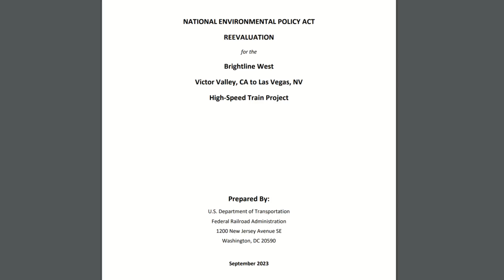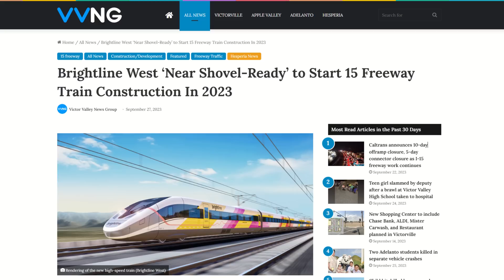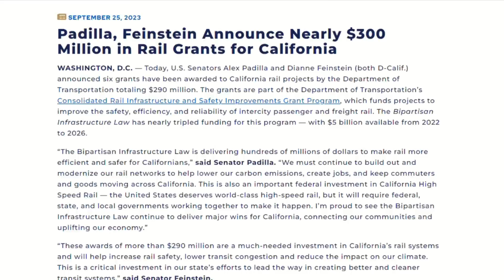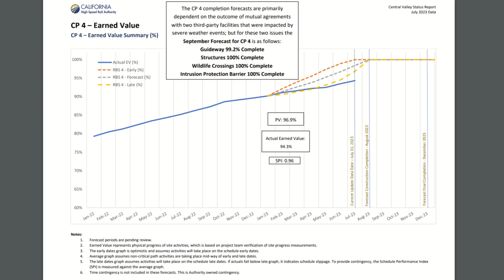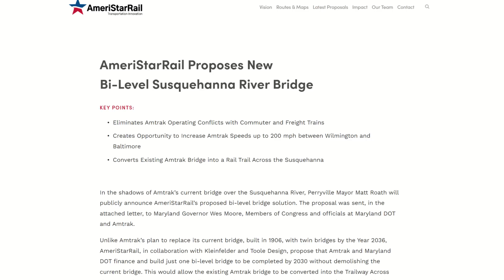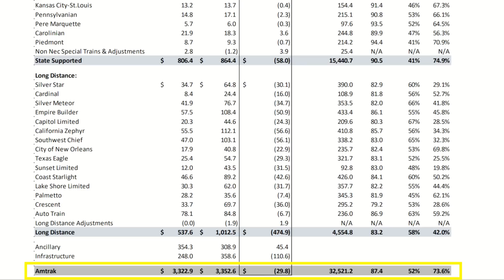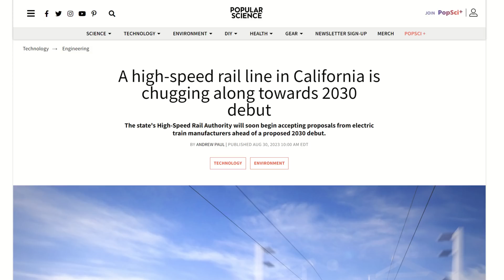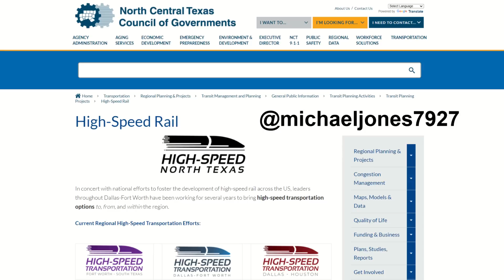Stew's U.S. High Speed Rail News October 2023 | CAHSR Brightline West Acela NEC Chicago Hub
All the U.S. high speed rail news fit to publish in the last month. This series will catch viewers and listeners up on what's going on with HSR in the United States. I kept wanting a place to check out what's going on with the various projects in the U.S. in a fairly condensed format and had not found that elsewhere. As a result, I decided to do it myself. Due to my recent videos, I've also had requests to cover these other projects more in depth, so I'm going to be researching all of this stuff anyway, and I may as well share what I find.
For the moment I am covering what I can find concerning California High Speed Rail, Brightline West, Texas Central Railway, Cascadia Ultra High Speed Rail, Acela / Northeast Corridor, and Dallas / Fort Worth HSR as these are all projects that plan to meet or exceed a top speed of 150MPH. There ARE others in early planning stages and passed among railfans in hushed whispers like Chicago Hub, Nashville to Atlanta, Atlanta to Charlotte, HSR inside Michigan, and now Brightline 2.0. I know there are other lines in the U.S. that hit 110-125MPH. We talked about Brightline in Florida and its expansion to Orlando in this video. I may eventually add those, especially 125+. I haven't decided. It kind of depends if 150mph+ projects continue to provide 10-12 minutes of content each month.

Topics covered in this video:
Brightline Florida opening their service from West Palm Beach to Orlando
Brightline's 2.0 vision
Brightline West Surface Transportation Board requests
Brightline West Victor Valley to Las Vegas reevaluation
Brightline West Victor Valley renders
Brightline West Sloan Nevada maintenance facility
California High Speed Rail CRISI grant funding
Impact of Dianne Feinstein's death on CAHSR
H.R. 1435 a bill passed by the House of Representatives to keep states from banning new gas-only vehicle sales
CAHSR Central Valley Report and other documents reviewed
Northeast Corridor CRISI grant funding
NEC Susquehanna River Rail Bridge proposals
Amtrak NEC monthly results
Chicago Hub Network politics
Pete Buttigieg and Chicago Hub
HSR covered by Popular Mechanics, Popular Science, and Scientific American

Please do recommend projects or share news I missed. Find a boo boo and get your user name in a video! Eligible boo boos must be information posted BEFORE the video.

0:00 Introduction
0:17 Brightline, BLW, Brightline 2.0
2:46 California High Speed Rail
6:24 Acela & NEC
8:04 Chicago Hub Network
8:41 Stew's Boo Boos
10:09 Coming Soon
10:22 See You On That Big, Beautiful Freeway!

For stock footage I use Pexels.com and Pixabay.com. Both are excellent free resources. Check them out.